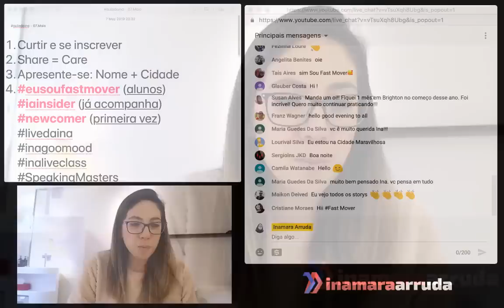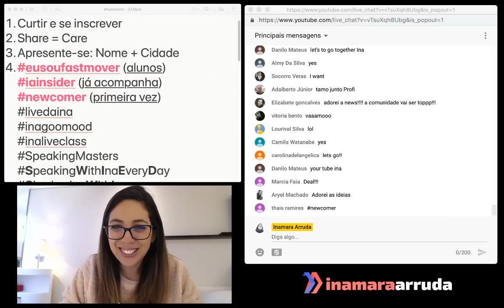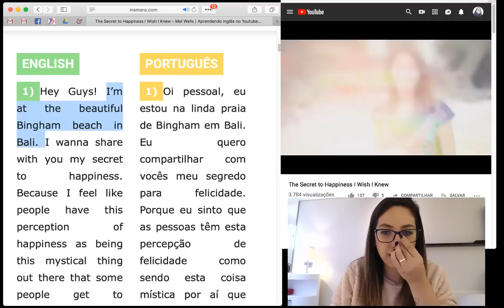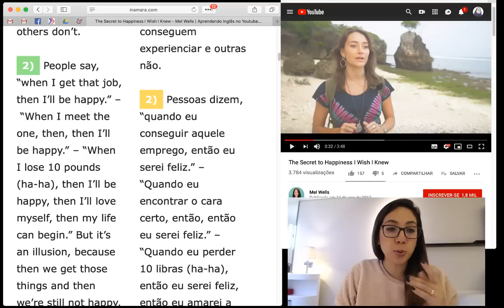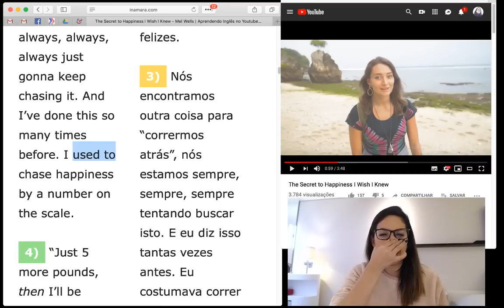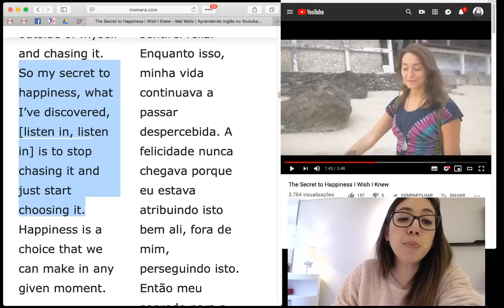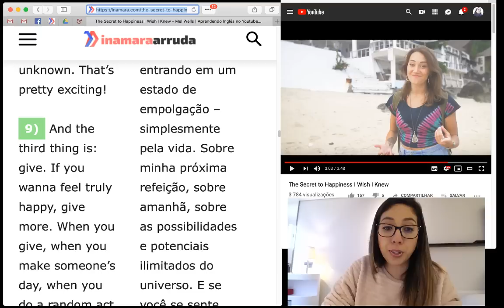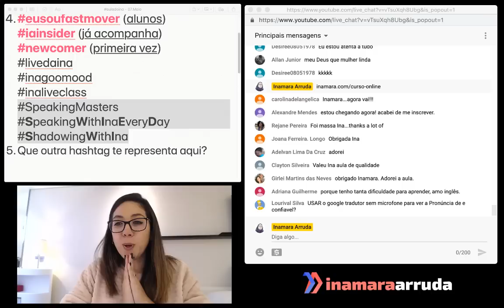Praticando o Speaking com Mel Wells [Intermediate] TSC ed. 7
*** Essa aula vai ficar disponível só até a próxima terça-feira.

Nesta aula ao vivo iremos praticar a fala. Você leu certinho: Iremos PRATICAR a fala, ou seja, não é um tipo de aula comum. Você verá uma das técnicas do SPEAKING CURE que é um método absolutamente exclusivo disponíveis aos alunos do Curso de Inglês Inamara Arruda

► Ebook gratuito - "Qual seu estilo de aprendizagem?"